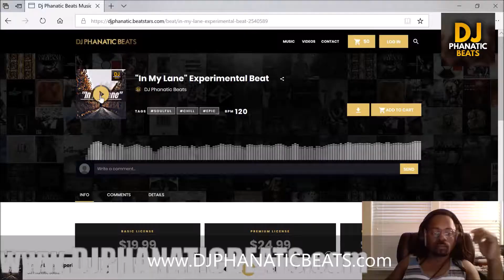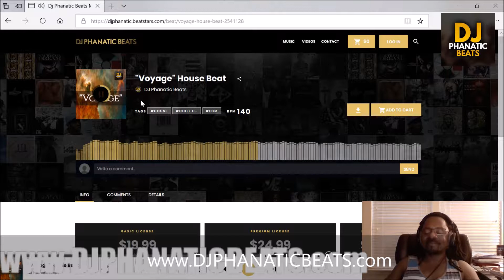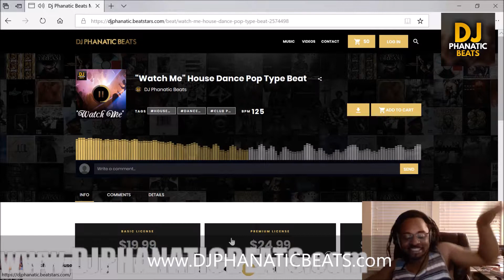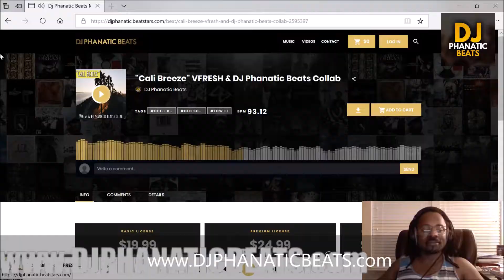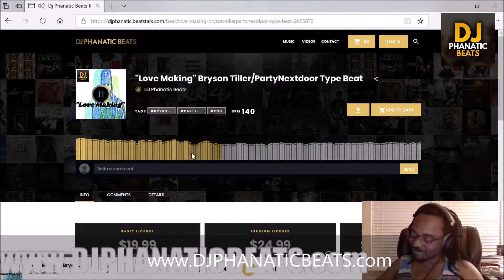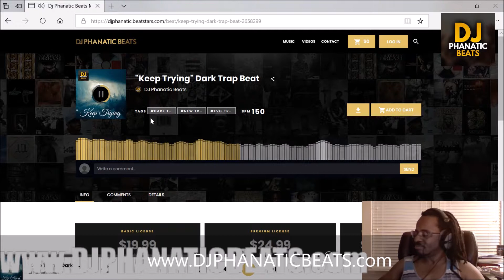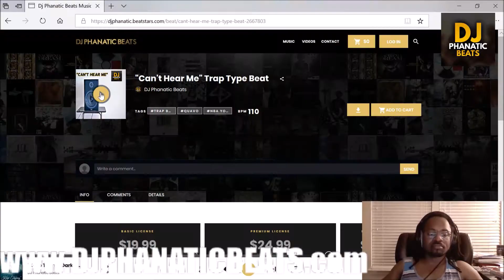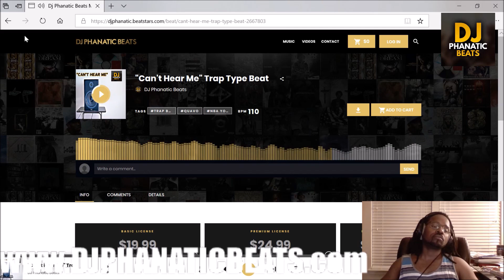beats for sale 2019 dj phanatic beats - rap beats for sale 2019 - Got Some MORE HEAT!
Here's those beats for sale 2019! I can't believe I made so many different type of beats this go around.  These instrumentals are available for lease.  There's a trap beat, rap beats, type beat, sad beats, chill beat you name it.  Thanks for indulging in my craft here at dj phanatic beats.

ATTENTION MUSIC PRODUCERS: Go To
For FREE Sample Packs, Beatmaking Videos, Producer Tips, Producer Motivation & MORE!

🔥DOWNLOAD 2 FREE Beats & get a song critique just for stopping by at the site!

FREE Promo on ANY Beat of ours you record to!

Record today on the untagged version. Download instantly.  I appreciate you stopping by  the DJ Phanatic World Beat Channel.  My main site is DJ Phanatic Beats for some dope instrumentals!

January Beats:
Godsend (Collab w/ DJ Pain1)- SOLD